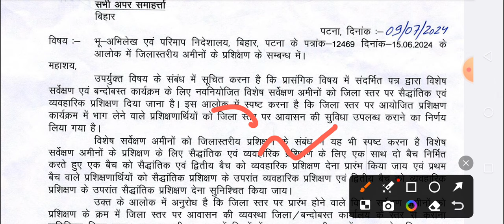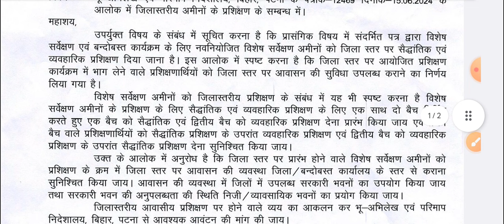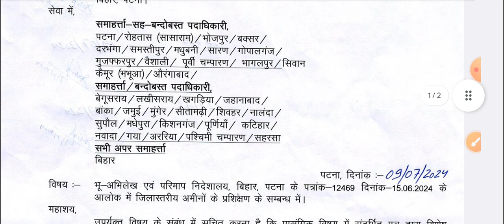कई जिलों में 11 से Amin का ट्रेनिंग संभव नही, विभाग को पता नही भोजन दे या आवास, दुविधा में बच्चेlrc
LRC Amin joining letter
LRC Amin Training facilities
LRC Amin Training
LRC Amin Training aawas facilities
amin aawas aur bhojan facilities

lrc amin bihar training